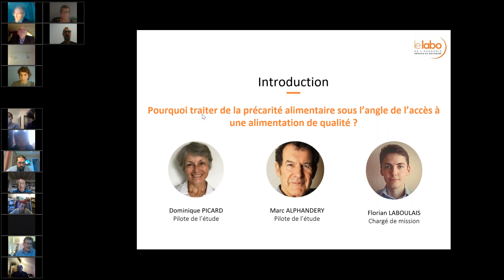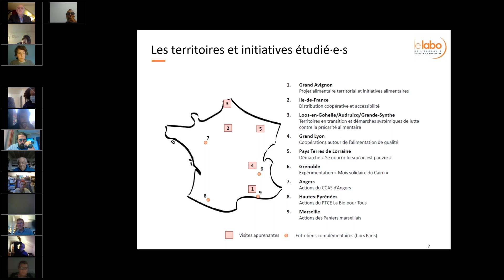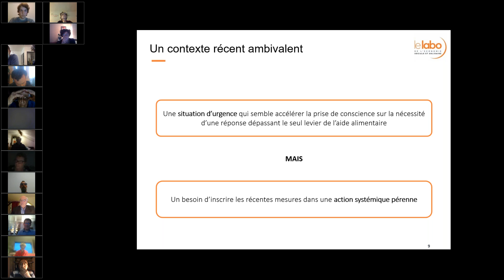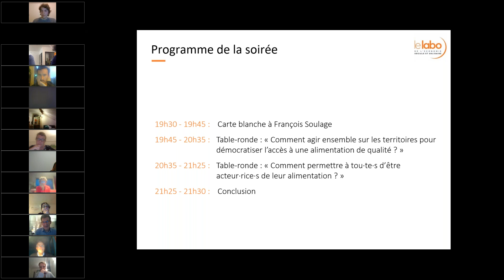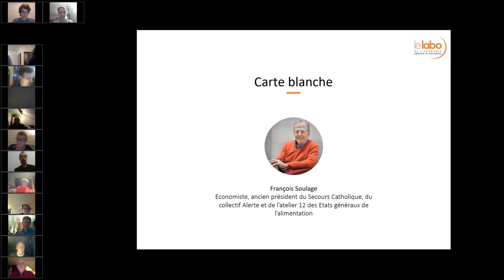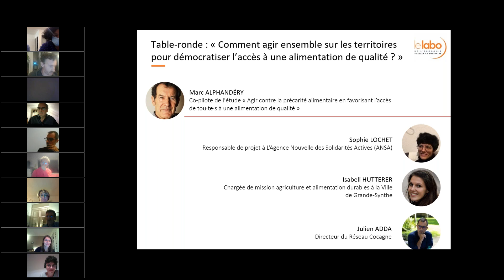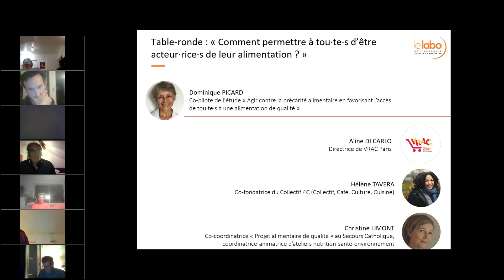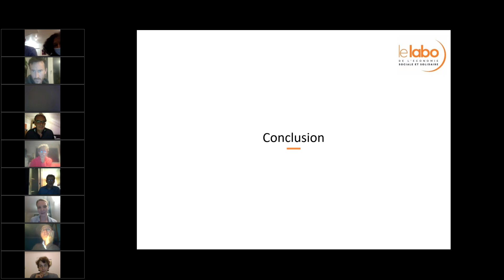Agir contre la précarité alimentaire en favorisant l’accès de tou.te.s à une alimentation de qualité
Cette vidéo est la retranscription de la rencontre  en ligne "Agir contre la précarité alimentaire en favorisant l’accès de tou.te.s à une alimentation de qualité" qui a eu lieu le Jeudi 1er octobre 2020, et était organisée par le Labo de l'ESS.